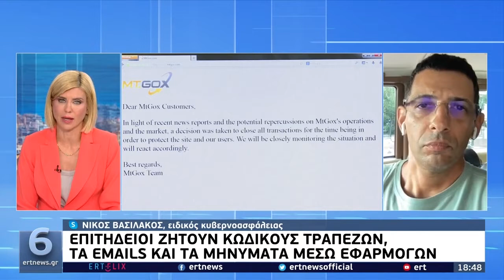ΕΙΔΗΣΕΙΣ ΕΡΤ - ΧΡΥΣΑ ΠΑΠΑΣΤΑΥΡΟΥ - ΝΙΚΟΣ ΒΑΣΙΛΑΚΟΣ: ΑΠΑΤΕΣ EUROPOL ΤΡΑΠΕΖΕΣ MICROSOFT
ΕΙΔΗΣΕΙΣ ΕΡΤ - ΧΡΥΣΑ ΠΑΠΑΣΤΑΥΡΟΥ - ΝΙΚΟΣ ΒΑΣΙΛΑΚΟΣ: ΑΠΑΤΕΣ EUROPOL ΤΡΑΠΕΖΕΣ MICROSOFT. Ασφάλεια και προστασία.